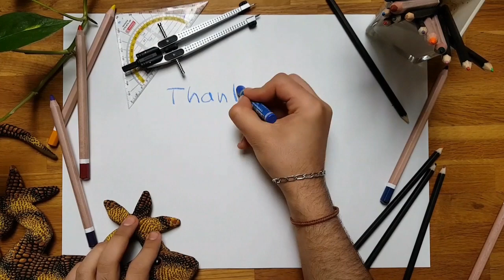How to draw Mickey Mouse | Step by Step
A step by step tutorial of Mickey Mouse
See more step by Step tutorials

Hey everyone, today I am showing you how you could draw Mickey Mouse. Take your paper and pen and start drawing along :)

I also appreciate a comment on what you would like me to draw next